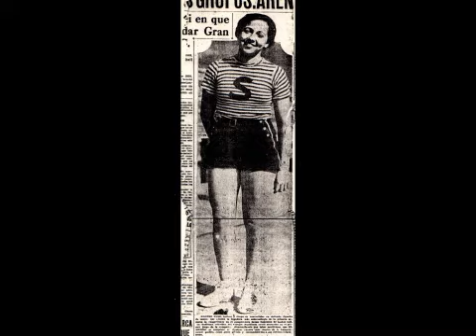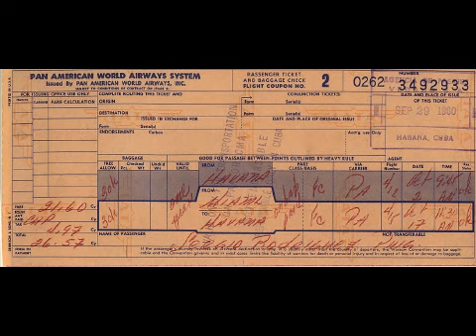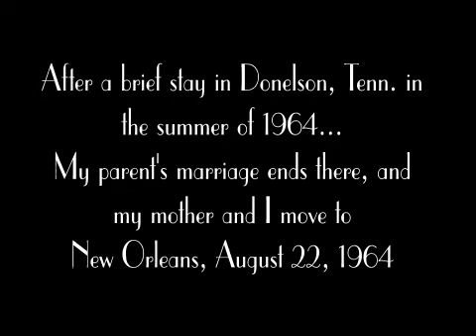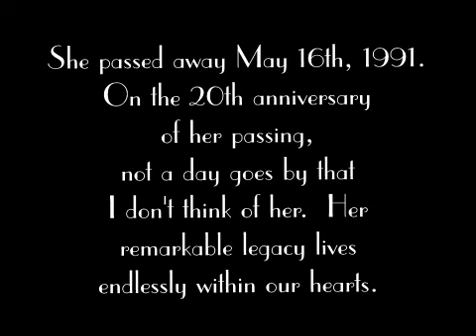Poupee-A Photo Parade Tribute To My Mother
My mother, "Poupee", an endearing nickname given to her by her French paternal grandmother, Elisa Coutin (the French word for "doll"), was an extraordinary woman and the most devoted of daughters, mothers, and grandmothers. She was a sport star in her teens, and a consummate professional throughout her adulthood. She lived a full life filled with great achievements and tragic disappointments, nonetheless, she overcame all obstacles with singular triumph.

She was born in Baracoa, Cuba in 1918. Moved to Havana, in 1930. Then to Ciego de Avila in 1950 and to the USA in 1960. After living Miami, Rome, NY., and Donelson, Tenn, whe moved permanently to New Orleans in 1964 and remained there until her death on May 16th, 1991 from the ravages of Chronic Leukemia. There is not a day that goes by that I don't think about her, she was the most devoted of mothers, and grandmothers, she was intelligent and wise, and a moral pillar and example in my life. I thank God for having put her in my life and in my family's because she was illuminating in every way, so much so, that her memory is still with us all as if it was yesterday, and I think she lives in each and every person she loved. Every Mother's Day, every birthday, every anniversary, she is remembered for her great legacy with great honor and love. The world is a better place because she was here, and those in our family that survive her know the reasons why.

The Mexican song classic "Te Quiero Dijiste (Muñequita Linda)"  was her favorite song and I used it to open the video. The song is known as "Magic Is The Moonlight" in English, not a literal translation.